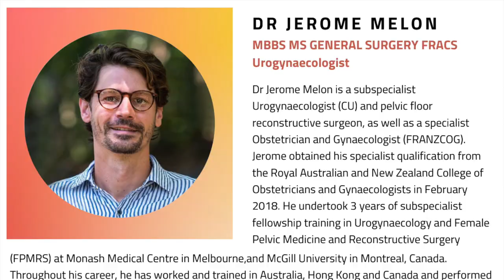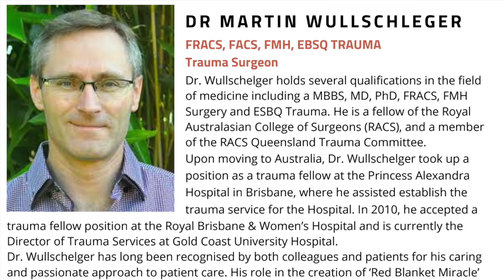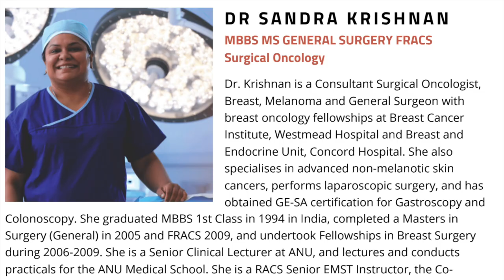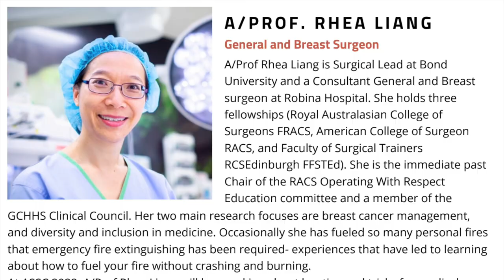Should You Be a Surgeon?! | Australasian Student Surgical Conference 2022 | Vlog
If you are a medical student and missed the student surgical event of the year - ASSC, or if you are aspiring to be a surgeon/doctor in the future or you simply want some hot medstudent tips from top surgeons, this is just the video for you! I share my experience at ASSC2022 Gold Coast, which entails key lessons from various successful surgeons and super cool practical workshops to hopefully fuel your surgical aspirations!

Chapters
0:00 Intro to ASSC & Seaworld Resort
1:58 Cyst Removal Workshop (Day 1)
2:38 Tips On Surgical Training & Med Politics (Day 1)
5:22 Intro to Day 2
6:08 Ophthalmology & Orthopaedic Workshops (Day 2)
6:56 Tips On How to Fuel Your Passion (Day 2)
8:17 How to Get Into Surgery (Panel Q&A)
10:59 Intro to Day 3
11:34 Neurosurgery, Maxfax Workshops (Day 3)
12:25 Is ASSC Worth the $?

Music
1:30-5:21: Ikson - Blue sky
6:04-10:58: Fredji - Happy life
11:32-14:59: Ikon - Paradise

3:25-3:34: Video by Kelly L from Pexels